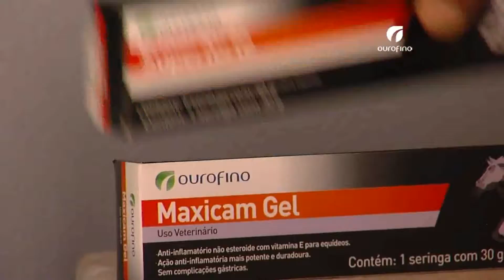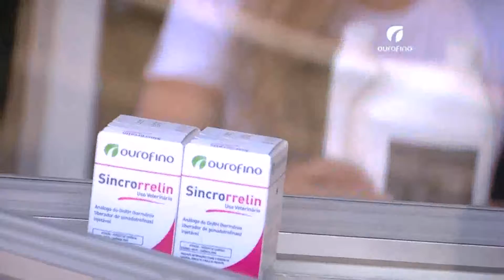Exposição cavalo mangalarga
Confira os destaques da exposição de cavalos mangalarga realizada em São Paulo.